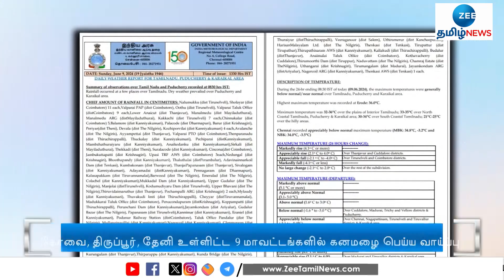TN Rainfall | 9 மாவட்டங்களில் கனமழை பெய்ய வாய்ப்பு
தமிழ்நாட்டில் இன்று கோயம்புத்தூர், திருப்பூர், தேனி உள்ளிட்ட 9 மாவட்டங்களில் ஓரிரு இடங்களில் கனமழை பெய்ய வாய்ப்புள்ளதாக சென்னை வானிலை ஆய்வு மையம் தெரிவித்துள்ளது.